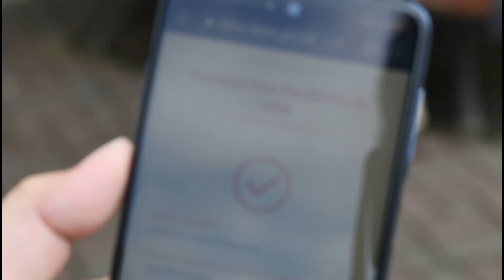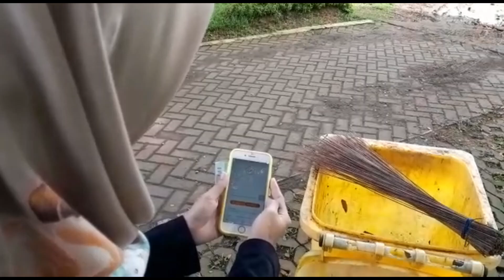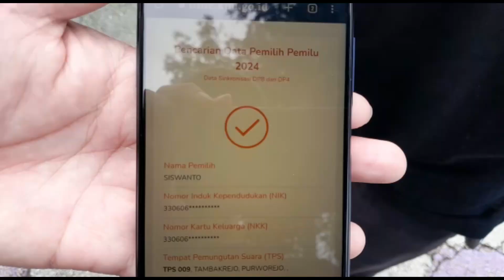PATROLI KAWAL HAK PILIH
Bawaslu Kabupaten Purworejo melakukan patroli kawal hak pilih di kawasan alun-alun Kota Purworejo. Kegiatan itu dilakukan dengan bertanya kepada masyarakat apakah sudah masuk atau terdaftar sebagai pemilih pada pemilu serentak tahun 2024.